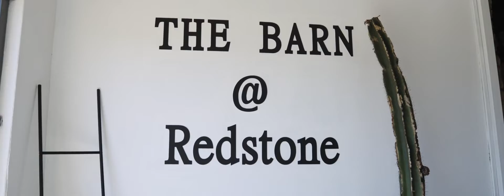Giovan & Shirene | Emotional Wedding Film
A beautiful wedding film in Hartbeespoortdam - The Barn @ Redstone.